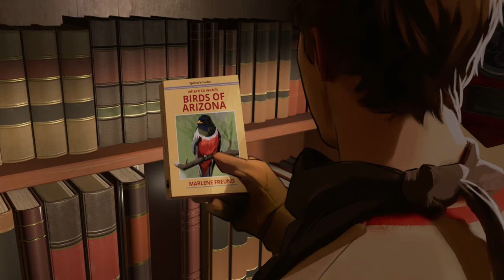As Dusk Falls - Holt Brothers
One town. Two families. Three decades of secrets. As Dusk Falls is an original interactive drama from Interior Night and Xbox Game Studios.

JAY HOLT
Jay is the youngest of the Holt boys and probably the one who gets in the least amount of trouble. But after he’s roped into a burglary that goes terribly wrong, Jay’s prevented from running away to the woods and forced to question his moral compass.

DALE HOLT
Dale is the middle brother with a chequered past. Previously sent to a juvenile institute for battery, Dale is known for taking risks and getting caught.

TYLER HOLT
Tyler is the eldest of the Holt boys and he carries the burden of trying to look after them both. However, when a burglary goes wrong, Tyler has to rise up to that responsibility and try and keep the Holt family treading water.